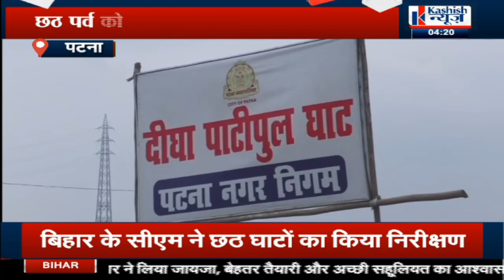Patna: Chhath महापर्व को लेकर जिला प्रशासन की तैयारियां तेज, सुरक्षा के भी किये जा रहे विशेष इंतजाम